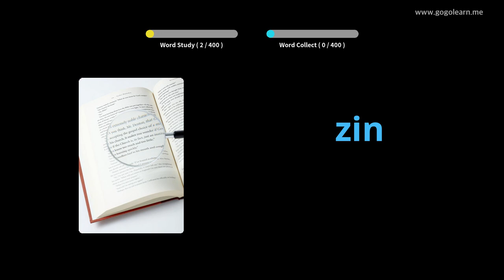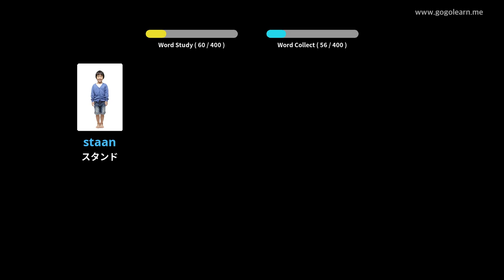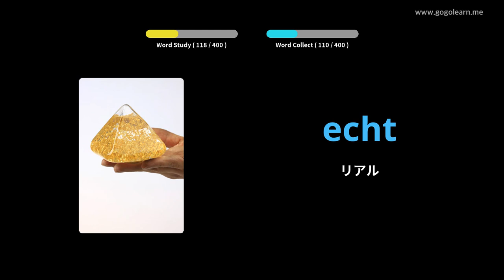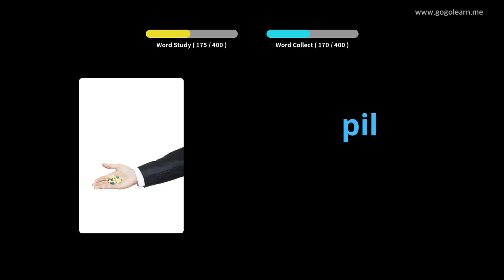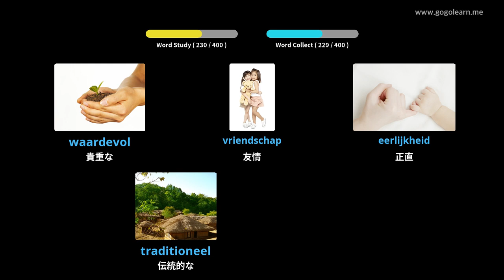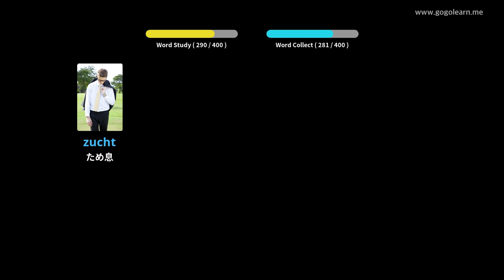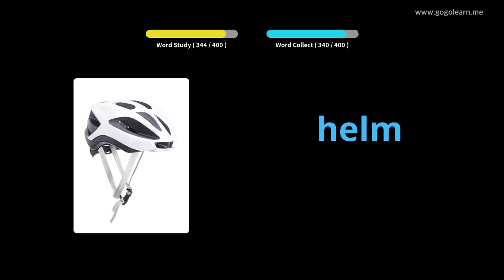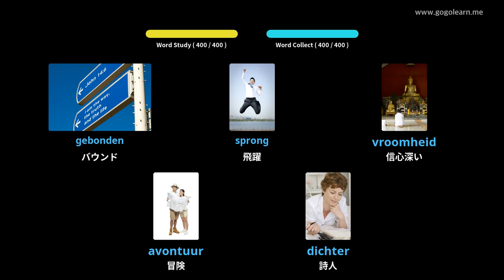写真を通してオランダ語を学ぶ|オランダ語の語彙中学校3 | Golearn